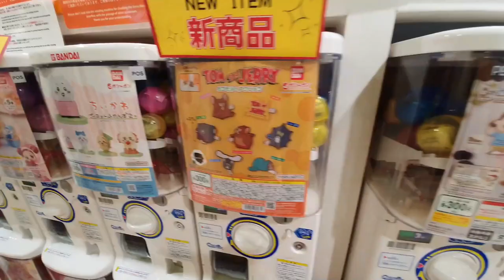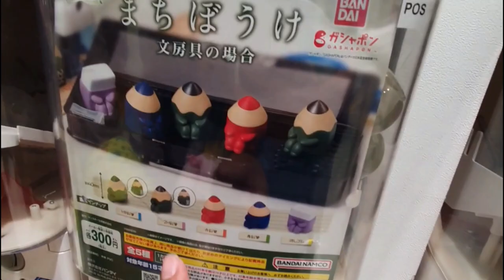Review Apartemen di Tokyo Jepang! Didi Kesandung Anaknya Sendiri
Tokyo Trip, Day 3 Part 2

Send Fan Mail to :
Taman Teras - Jl. Tebet Timur Raya No 9 (Lantai 3) Jakarta 12810